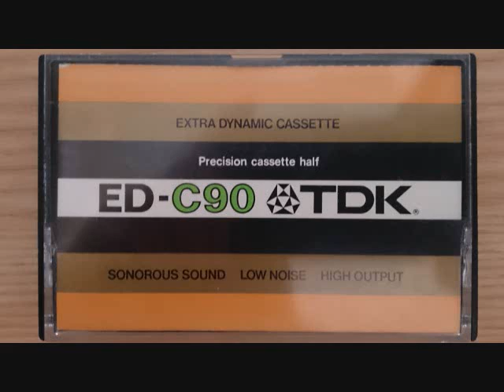ショパン／ピアノソナタ第2番変ロ短調作品35／アシュケナージ（ザルツブルク音楽祭 1981年8月15日）